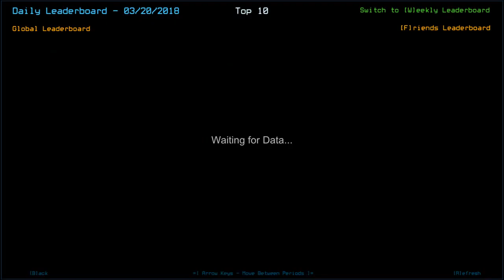[Duskers] Daily Challenge (20th March 2018)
So there's no commentary audio after the 6 minute mark and that was because I paused for a moment to have a bit of apple, but then for some reason, on my Duskers scene in OBS, my hot keys aren't setup to work. So while I remembered to use my mouse to mute the mic, I didn't when it came to un-muting the mic. Pretty annoyed because you missed my whole "golf clap" / "let's party" segment. Oh well, I guess I'll keep that one to myself!